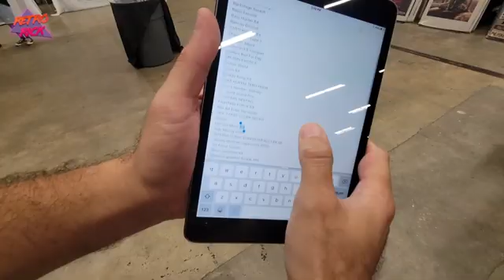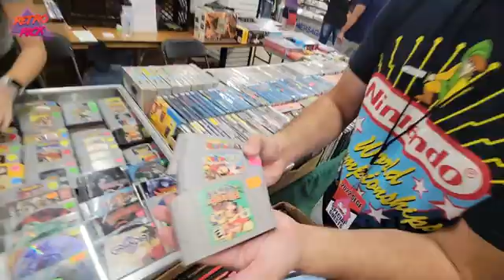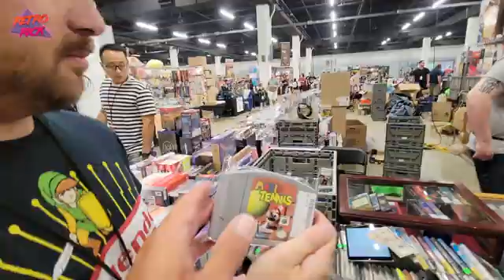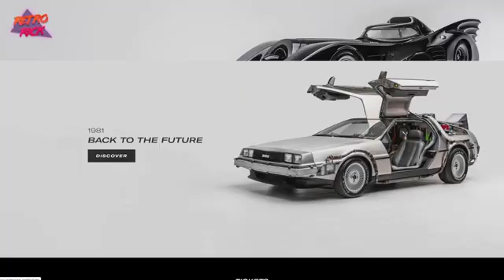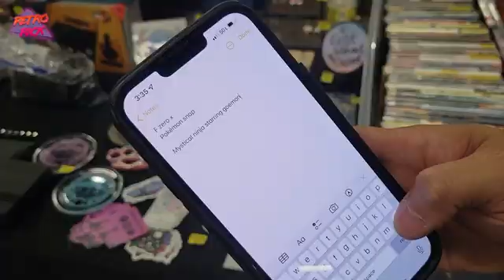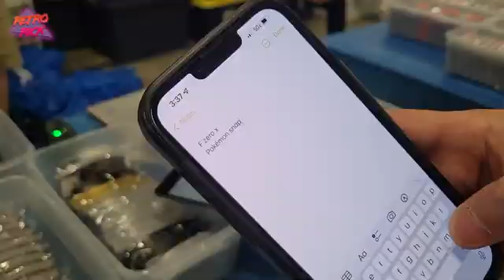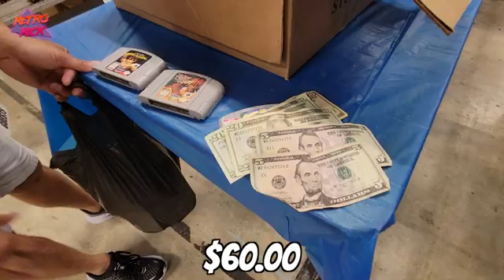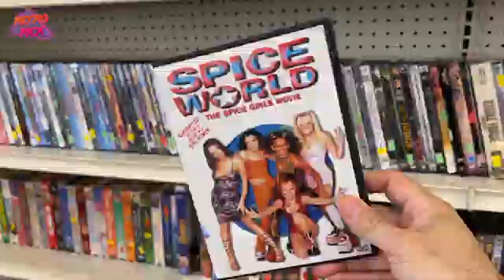It was the PERFECT TIME to BUY!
for your chance to win a Superformance Cobra MKII-R and support a great cause!

We are at Southeast Game Exchange building the $10 dollar Nintendo 64 game collection! We score all kinds of great deals at the very end of the convention and add 33 killer N64 games to the collection! Thank you guy as always for coming along with me on my live video game and toy hunt thrifting adventures and for watching another episode of the $10 Dollar Game Collection Challenge!